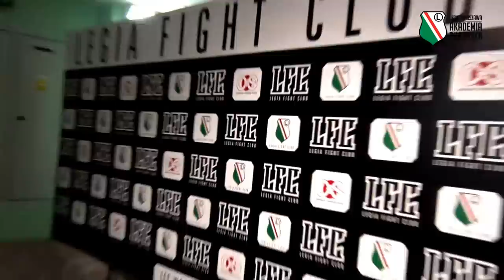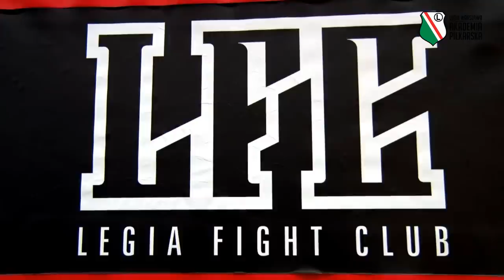Akademia Legii trenuje w Legia Fight Club